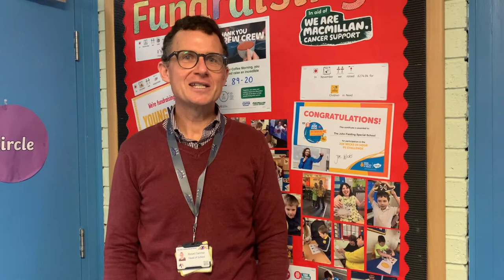Welcome to Boston Endeavour Academy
A new all-needs school for Boston, Lincolnshire...Boston Endeavour Academy, opening this autumn!

(Credit: Kier for images and floorplans)